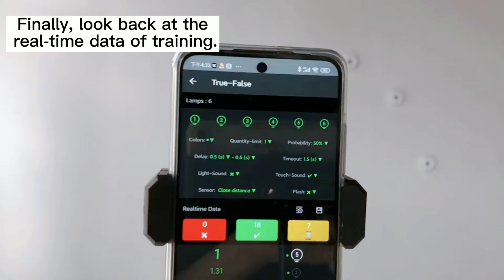【QUELING】Reaction training lamp(True-False)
Training with the mode of indistinguishable between true and false.Training - through many of our brain training exercises, keep your mind sharp and improve your decision-making ability. In order to be the best in any industry at any age, you need to develop and maintain your cognitive skills to improve your decision-making ability.
Taekwondo Physical exercise#Football#Ice sports#Basketball#speed#motion#Boxing.👍🤞⚽🏀🏒